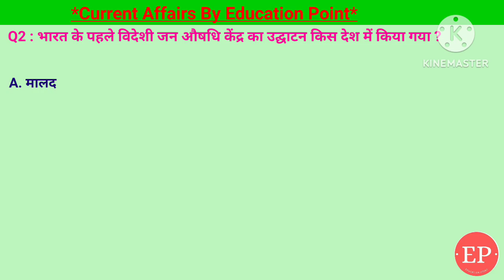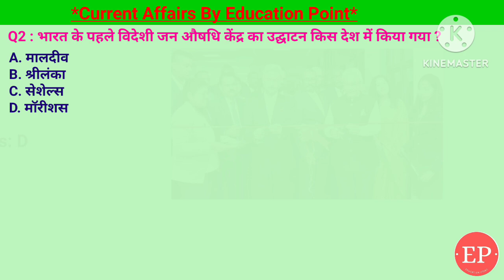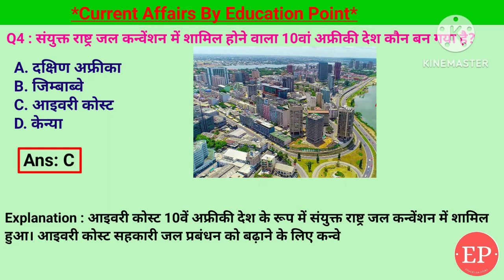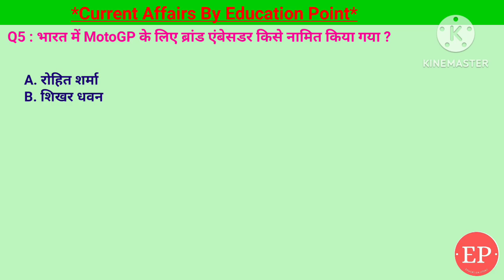22 Jul 2024 |Current Affairs Today | विश्व धरोहर समिति का 46वां सत्र कहाँ आयोजित किया जाएगा?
22 Jul 2024 |Current Affairs Today |  विश्व धरोहर समिति का 46वां सत्र कहाँ आयोजित किया जाएगा?
22 Jul 2024 |Current Affairs Today |Daily Current Affairs In Hindi &English|Current affair 2024
1. भारत में MotoGP के लिए ब्रांड एंबेसडर किसे नामित किया गया ?- शिखर धवन
2. संयुक्त राष्ट्र जल कन्वेंशन में शामिल होने वाला 10वां अफ्रीकी देश कौन बन गया है? - आइवरी कोस्ट
3. रेलवे सुरक्षा बल (RPF) ने पिछले 7 वर्षों में किस अभियान के तहत 84,119 बच्चों को बचाया है ?- ऑपरेशन नन्हे फरिश्ते
4. भारत के पहले विदेशी जन औषधि केंद्र का उद्घाटन किस देश में किया गया ?- मॉरीशस
5. विश्व धरोहर समिति का 46वां सत्र 21 से 31 जुलाई 2024 तक कहाँ आयोजित किया जाएगा?- नई दिल्ली
22 Jul Current Affairs | Current Affairs by Shashi Bhushan | Education point by Shashi Bhushan | Education point

विश्व धरोहर समिति का 46वां सत्र कहाँ आयोजित किया जाएगा,भारत के पहले विदेशी जन औषधि केंद्र का उद्घाटन किस देश में किया गया,भारत में MotoGP के लिए ब्रांड एंबेसडर किसे नामित किया गया,ऑपरेशन नन्हे फरिश्ते,संयुक्त राष्ट्र जल कन्वेंशन में शामिल होने वाला 10वां अफ्रीकी देश कौन बन गया